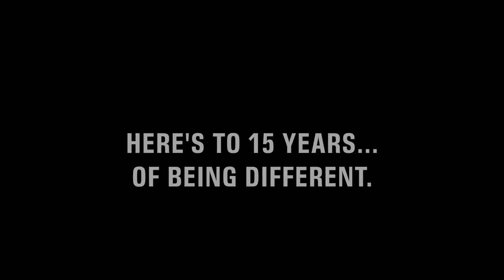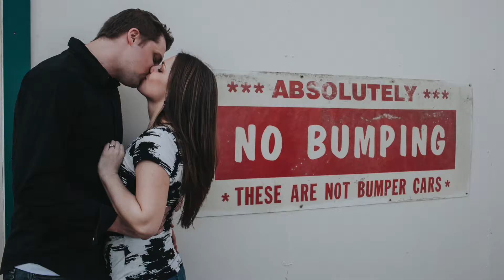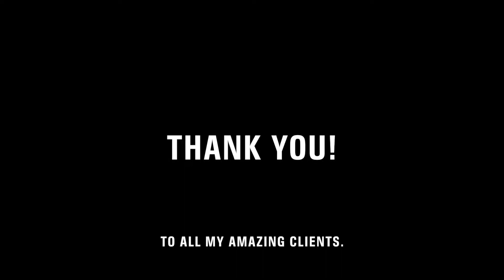Looking back on 15 Years